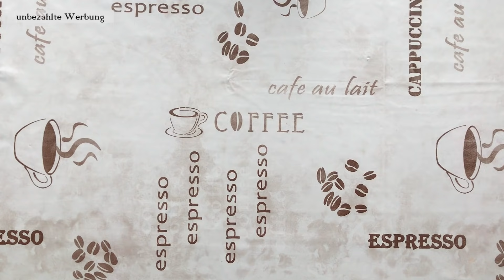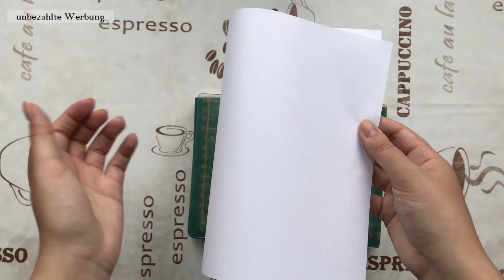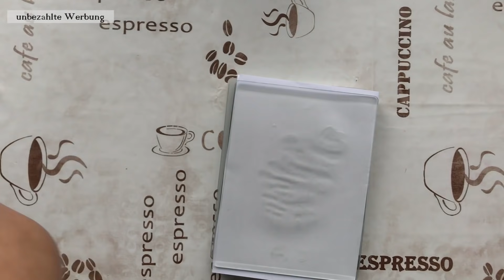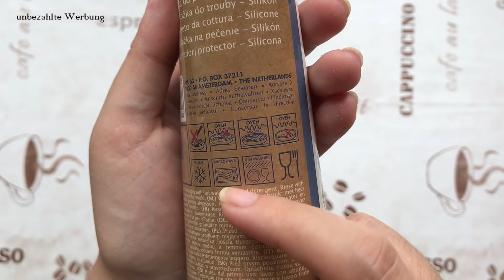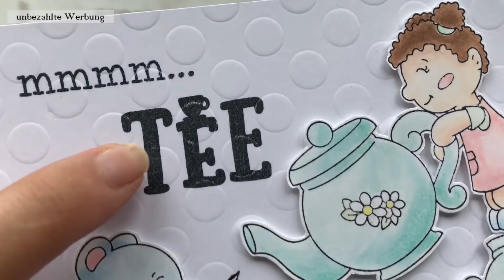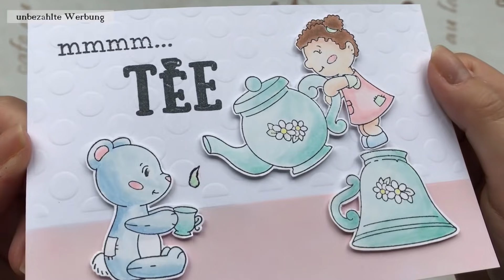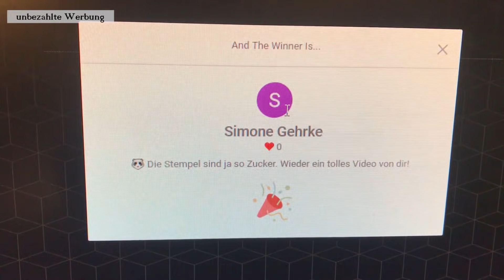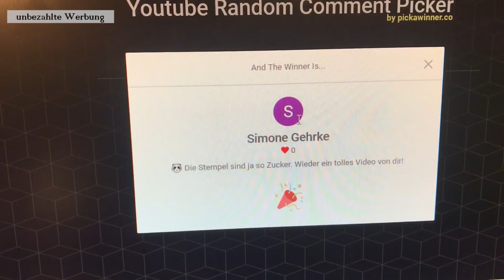❤️ Günstig Prägen mit einer Schablone: Tutorial für die Action Stanz- und Prägemaschine ❤️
↓↓↓↓↓↓Für die Gliederung und mehr Informationen hier klicken↓↓↓↓↓↓
Hier eine kleine Orientierung:
00:00 Hinführung
03:06 Klassisches "Sandwich" fürs Stanzen
09:40 Spezial "Sandwich" à la Pandalina fürs Prägen mit Schablonen
15:55 Tutorial Hintergrundgestaltung
18:56 Inspiration + Kartenideen
22:08 Auslosung des Gewinners

💕 Oft nachgefragt 💕

Präge- und Stanzmaschine (baugleich zu der von Action)
Big Shot (Alternative)
Papier:
weißer Cardstock für den Kartenaufleger
weißer Cardstock für die Grundkarte
Papier für Wasserfarben
Papier für Alkoholmarker
Stempelkissen:
Stempelkissen geeignet für Alkoholmarker
Stempelkissen fürs Embossing
farbige Stempelkissen
Stifte:
weißer Gelroller
Glossy Accents
Embossing Pulver weiß
Acryl Block
5er Set Brushpinsel

Solltet Ihr über die gekennzeichneten Links (*) ein Produkt erwerben, erhalte ich eine kleine Provision. Es entstehen für Euch keine Nachteile beim Kauf oder beim Preis.

Ein riesiges Dankeschön für Eure Unterstützung! ❤️